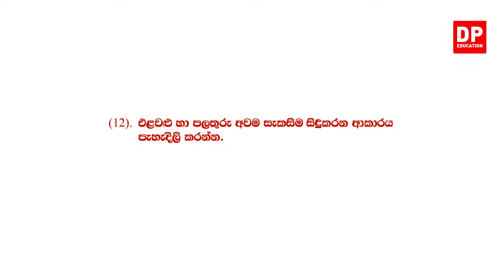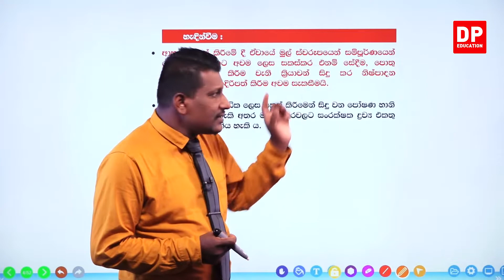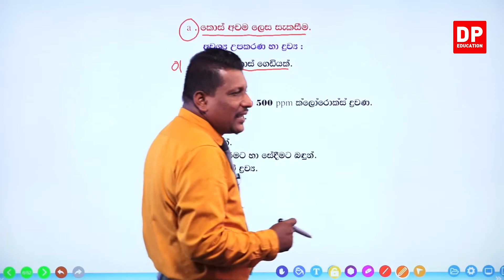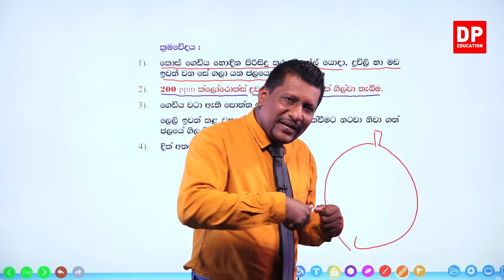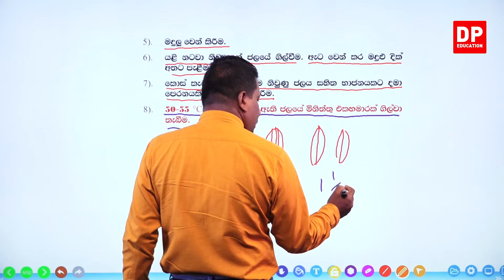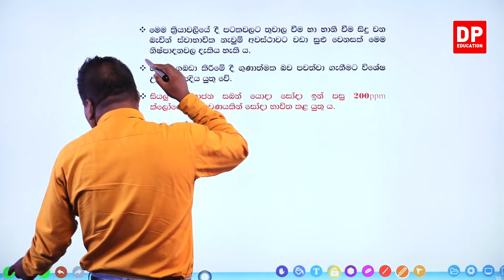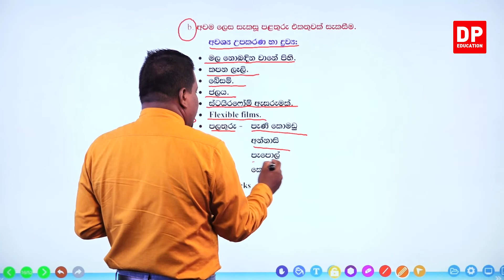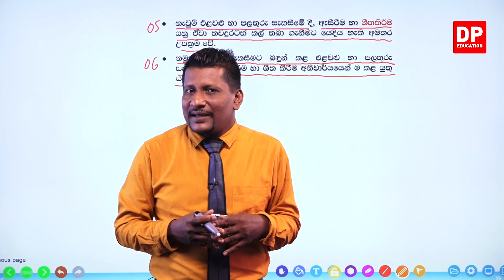09 වන ඒකකය | පාඩම 11 - සමාලෝචන ප්‍රශ්න - 19 වන කොටස | AL BST Unit 09 Lesson 11